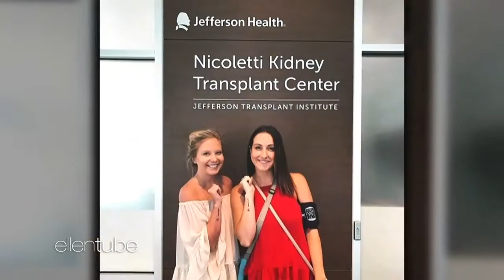Some of the most memorable moments from this past year on Ellen Show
Over the past nine seasons, Shutterfly has helped Ellen change so many lives by giving away more than $14 million to help those in need, and most importantly, by spreading kindness and joy around the world❤💕